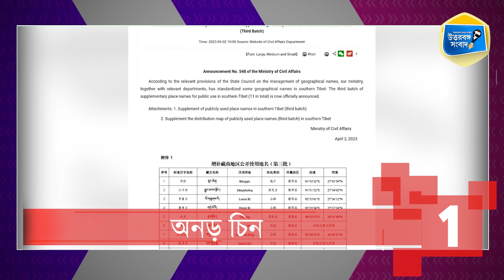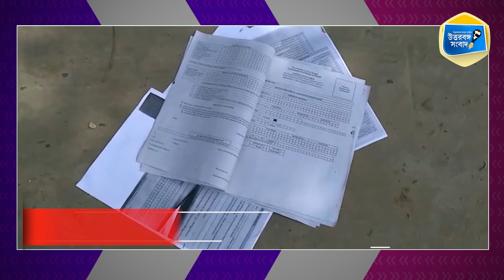দশে দশ | 05.04.2023 | Daily Top 10 Breaking News